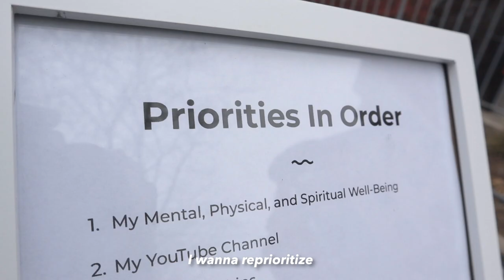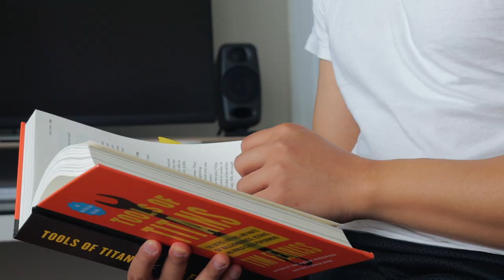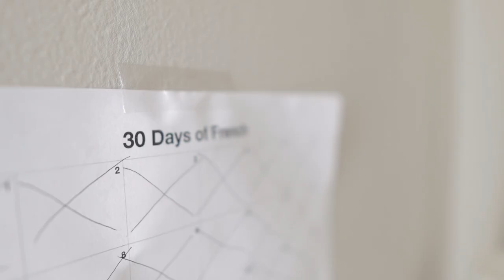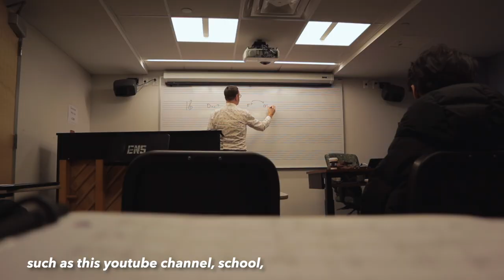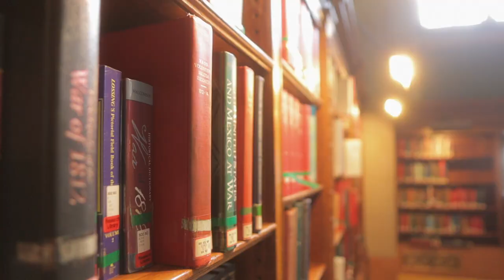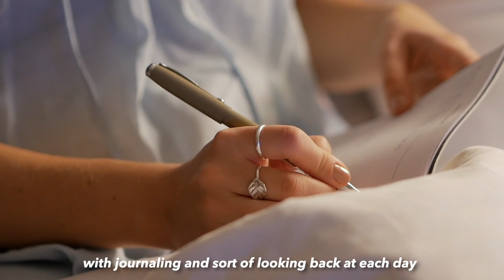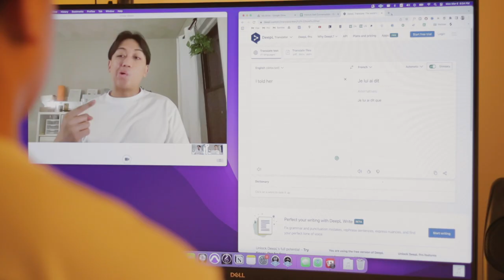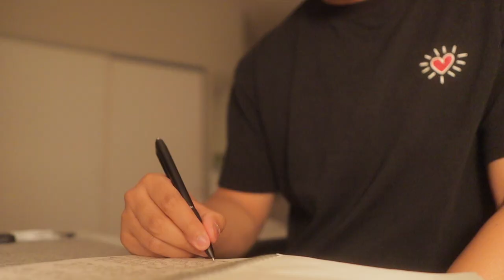My NEW Daily Routine as a College Student (Growth + Focus)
I’m a full-time college student at Berklee College of Music in Boston, and in this vlog, I'll take you through my daily routine and how I stay productive, mindful, and focused while juggling school and my other passions. I'll share how I’m trying to design my college student daily routine to be as productive as possible, while still making time for self-care, relationships, and personal growth.

But I won’t lie y’all, balance has been SUCH a struggle for me lately. Ever since I started school 7 months ago, I’ve only uploaded 4 videos. As such, I created this new routine because I want to change that.

Also, in this video, I didn't want to spend too much time focusing on what happens at school, since I've already made a Berklee Day in the Life video. So, if you want to see more of my adventures at Berklee, definitely check it out! It's a fun peek into my life as a music student!

Thank you again for being so patient and being such a fantastic community! I’ve got 4 videos in the pipeline that I’m trying my best to get out ASAP :)

▬▬ Scientific References ▬▬
Thomée, Sara, Annika Härenstam, and Mats Hagberg. "Mobile phone use and stress, sleep disturbances, and symptoms of depression among young adults-a prospective cohort study." BMC public health 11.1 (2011): 1-11.

Schønning, Viktor, et al. "Social media use and mental health and well-being among adolescents–a scoping review." Frontiers in psychology 11 (2020): 1949.

Duke, Éilish, and Christian Montag. "Smartphone addiction, daily interruptions and self-reported productivity." Addictive behaviors reports 6 (2017): 90-95.

Braghieri, Luca, Ro’ee Levy, and Alexey Makarin. "Social media and mental health." American Economic Review 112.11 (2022): 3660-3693.

▬▬ Video Chapters ▬▬
0:00 Introduction
0:17 Morning Routine
1:23 Workout
1:57 French Lesson
3:02 School
5:02 The Central Library
5:49 Conversation w my Friends
6:40 Relationships
7:44 Evening Routine
8:36 Final Reflections

▬▬ Links ▬▬
🎥 Equipment

▬▬ Music Credits ▬▬
Epidemic Sounds